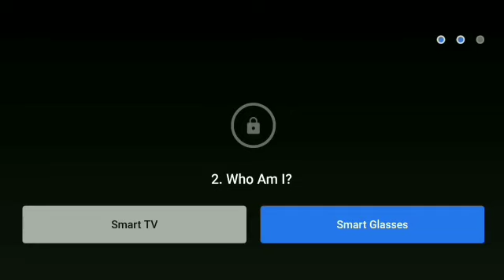Flipkart Daam Sahi Hai Quiz Answer Today.1 March 2021.Daam Sahi Hai Flipkart.Episode-84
Flipkart Daam Sahi Hai Quiz answer today.1 March 2021.Daam Sahi Hai Flipkart.
Episode-84

Topics covered.

Topics covered:-
Amazon quiz
25 September Amazon quiz
Amazon
Quiz
Flipkart quiz
Amazon quiz
Amazon
Quiz